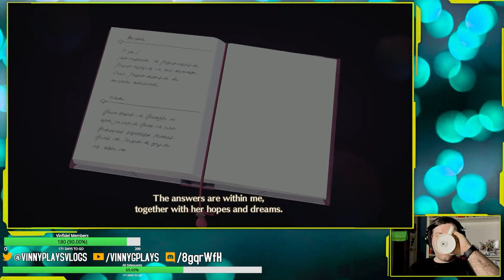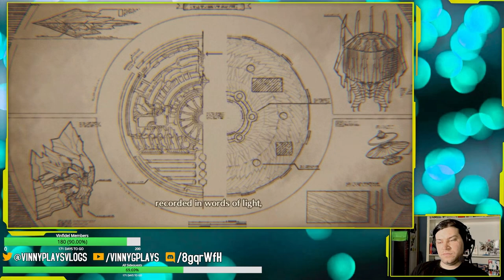Xenoblade Chronicles 3 Part 17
Long live Queen Nia [Chapter 7]Recorded live on Twitch on July 12th 2024!